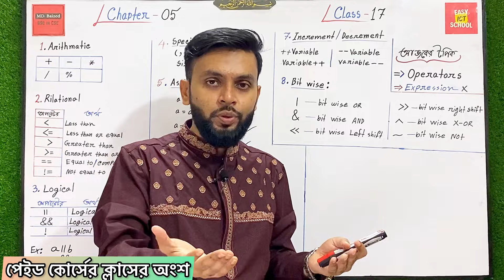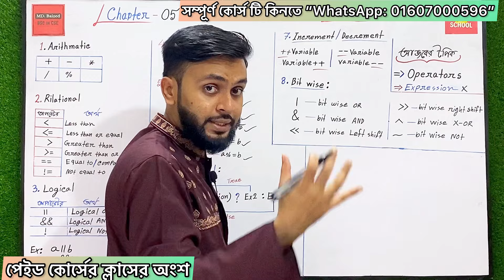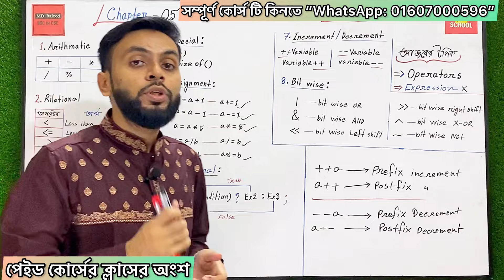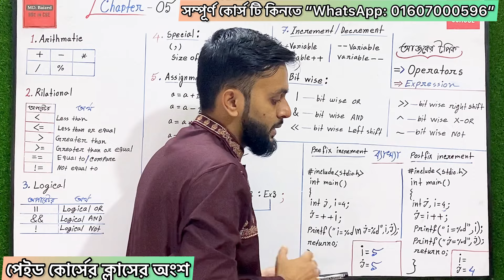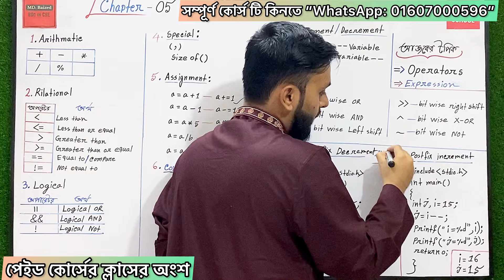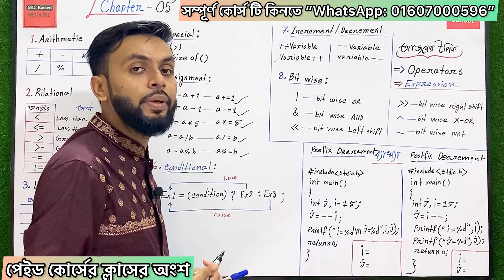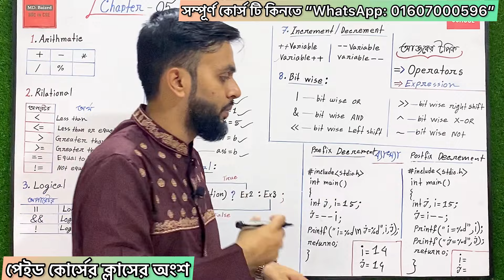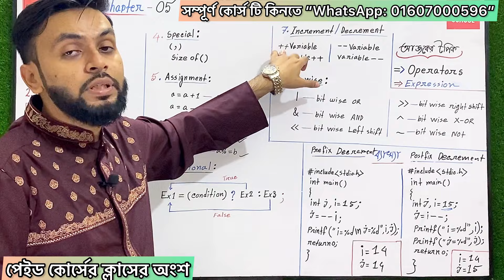Increment Decrement । ইনক্রিমেন্ট ডিক্রিমেন্ট । HSC ICT | c program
❤️আসসালামুয়ালাইকুম,

আমার HSC ICT অধ্যায় [5 প্রোগ্রমিং ভাষা]এর প্রাইভেট কোর্সটি চালু করেছি। আমি MD.Baized Biswas প্রায় 7 বছর এর শিক্ষকতার অভিজ্ঞতা থেকে সব থেকে  সহজ এবং গোছানো ভাবে এই কোর্স টি তৈরি করেছি।এই গ্রুপে তোমরা পাবে,

অধ্যায় 5 [ প্রোগ্রামিং ভাষা এর সম্পূর্ণ]

       🔥থিওরি ক্লাস ও কোড ক্লাস 25 টি
              [ থিওরি এবং কোড ক্লাস গুলো সব থেকে সুন্দর ভাবে টপিক অনুযায়ী সিরিয়ালে সাজানো আছে। সবথেকে বিস্তারিত ও প্রাকটিক্যাল সহ সহজ উপস্থাপনা দ্বারা এই জটিল অধ্যায়টিকে করে তোলা হয়েছে আকর্ষণীয় এবং সহজ। তার সাথে, তোমরা যাতে খাতায় কোড সহজে লিখতে পারো তার বিশেষ খেয়াল রাখা হয়েছে এবং ক্লাস গুলোতে ওইভাবেই পড়া সাজিয়ে উপস্থাপন করা হয়েছে।]

       🔥 3 টি ক্লাসে 15 টি বোর্ড সলভ
              [ বাছাইকৃত 15 টি বোর্ড প্রশ্ন সমাধান করানো হবে অধ্যায় শেষে, এমন প্রশ্ন গুলো সমাধান করানো হবে যেগুলো সমাধান করতে জানলে যেকোনো প্রশ্ন সমাধান এর যোগ্যতা তোমার অর্জন হয়ে যাবে।]

       🔥MCQ ক্লাস 2 টি
              [ বাছাই করা সব থেকে গুরুত্বপূর্ণ এবং জটিল সকল MCQ এর সমাধান তোমরা এই ক্লাস গুলো তে পাবে]

[ ☑️এছাড়াও প্রয়োজন সপক্ষে টপিক এর সাথে প্রাকটিক্যাল C কোড করানো হয়েছে। যা দেখে তুমি c কোড সম্পর্কে আরো অভিজ্ঞ হতে পারবে। 💻]

     🔥মোট ক্লাস= 30 টি (প্রায়)🔥

[Average class time: 50 minutes প্রায় ⏰]

[🔥কোর্স মূল্য: 380/= টাকা মাত্র ❤️💙
                (অফেরত যোগ্য)

💵কোর্স টি কিনতে "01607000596" এই নম্বরে "WhatsApp" যোগাযোগ করো]

অর্থাৎ একদম নাম মাত্র টাকায় তুমি পাচ্ছো সবথেকে সহজ, সাজানো, সুন্দর এবং বিস্তারিত কোর্স |❤️